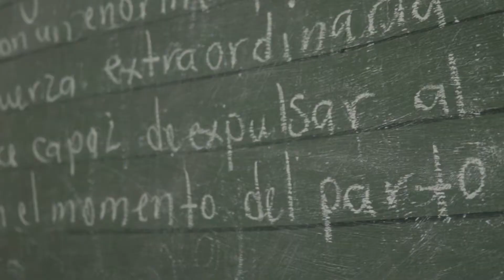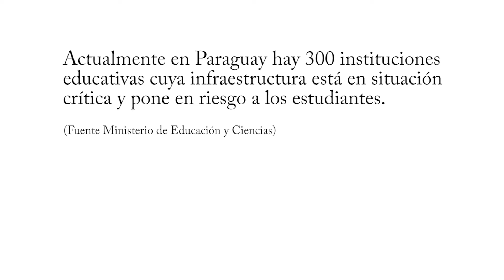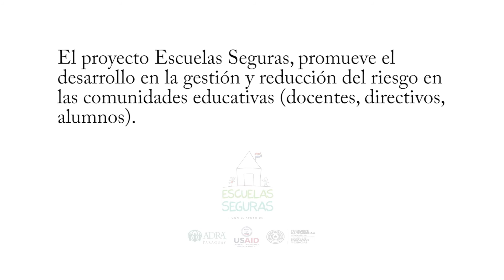Simulacro de derrumbe de colegio en Caacupé (Proyecto Escuelas Seguras)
Sabemos que no es posible determinar el momento exacto de una catástrofe, pero lo que si podemos saber es cómo prepararnos para afrontar una situación adversa. En eso ha trabajado el Proyecto Escuelas Seguras, en preparar a las comunidades educativas dando a conocer qué hacer ante una emergencia y cómo poder contrarrestar lo ocurrido.
En el siguiente video los Alumnos de la Escuela Básica Santa Ana Nº6914 de Caacupé ponen en práctica los conocimientos adquiridos en el proyecto y aplican su plan de contingencia ante una emergencia presentada en la instalación educativa.

El proyecto Escuelas Seguras, promueve el desarrollo en la gestión y reducción del riesgo en las comunidades educativas (docentes, directivos, alumnos), cuenta con el financiamiento de USAID/OFDA  y el aval del Ministerio de Educación y Ciencias.
ADRA Paraguay "Cambiando el mundo, una vida a la vez".